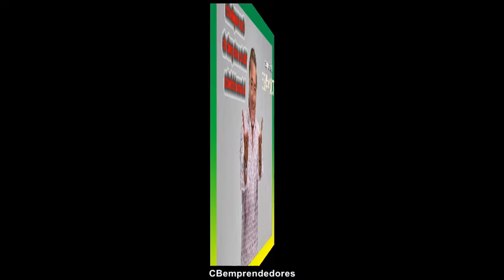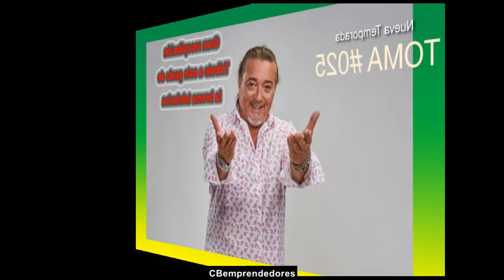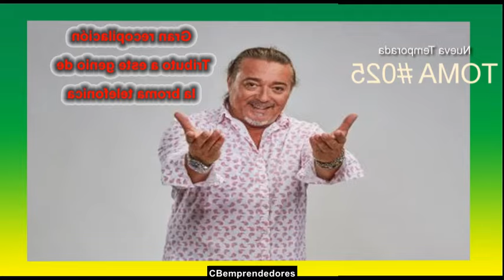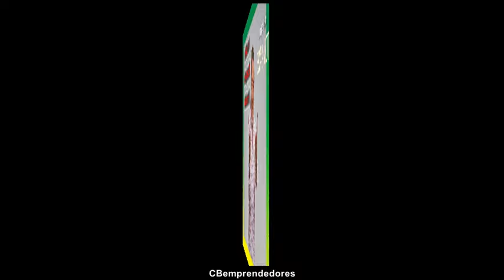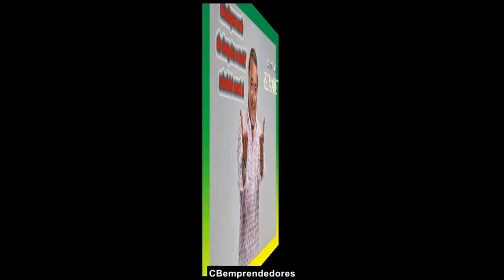#025-😂 Nuevas Bromas Isidro Montalvo